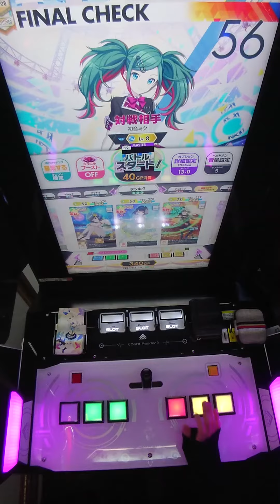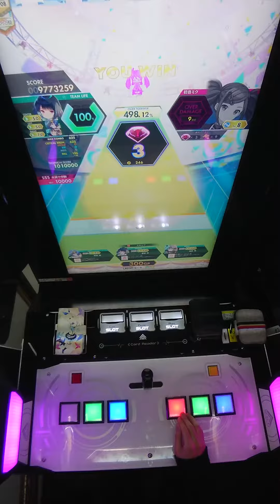【手元動画】タイムマシン (MASTER) 理論値 ABFB【オンゲキ】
咲希ちゃんがキーボードの前で踊るだけじゃなくて座ってピアノ弾くってマ？(プロセカの話)